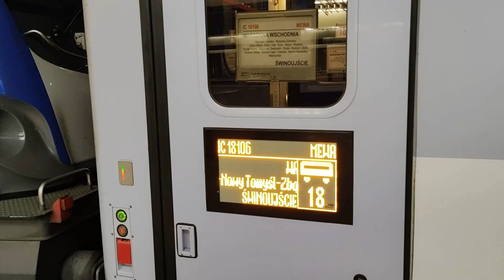Pociągi na stacji Warszawa Centralna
Film z Warszawy Centralnej a w nim między innymi: TLK Małopolska z czterogodzinnym opóźnieniem i inwazja lokomotyw z numerem 007.
0:00 ED250 jako EIP 5310/1 relacji Gdynia Główna - Kraków Główny
0:44 EP09-016 z IC 112 "Silesia" relacji Warszawa Wschodnia - Praha Hl. N.
2:07 EP08-007 z TLK 53100/1 "Małopolska" relacji Gdynia Główna - Zakopane/Krynica Zdrój
3:38 EP09-007 z TLK 53104/5 "Lubomirski" relacji Gdynia Główna - Przemyśl Główny
4:40 EP09-019 z EIC 107 "Sobieski" relacji Gdynia Główna - Wien Hbf
5:22 EU160-007 z IC 18106/7 "Mewa" relacji Warszawa Wschodnia - Świnoujście/Gorzów Wielkopolski/Zielona Góra Główna
7:01 EP09-017 z IC 113 "Silesia" relacji Praha Hl. N. - Warszawa Wschodnia
Film nagrany w październiku 2021